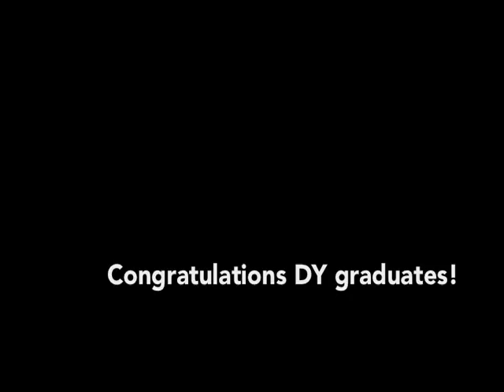Time Lapse Graduation Video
I made this video with my Yueli students on the last day of our class.

Thank you to my students for all your great ideas for how to make a quick and fun video. You guys were a great class.

This program is an 8-week university prep class in Toronto, ON.